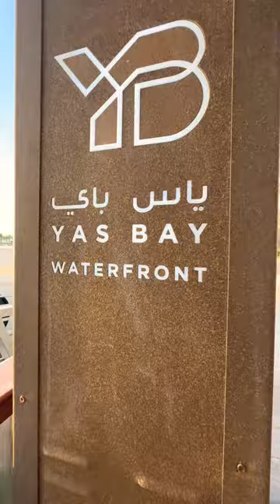Water Taxi in Yas Waterfront Abu Dhabi